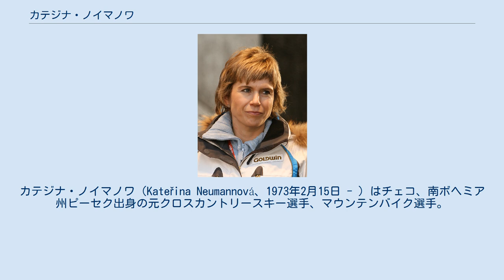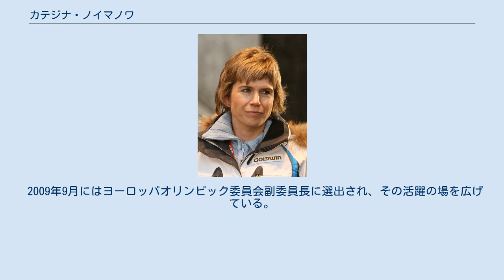カテジナ・ノイマノワ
カテジナ・ノイマノワ（Kateřina Neumannová、1973年2月15日 - ）はチェコ、南ボヘミア州ピーセク出身の元クロスカントリースキー選手、マウンテンバイク選手。
チェコスロバキアおよびチェコ代表として活躍し、またチェコ人の女性として初めて夏冬両方のオリンピックに出場した選手である。
 1991年ノルディックスキー世界選手権に抜擢され5kmクラシカルで15位の成績を残した。
 翌1992年のアルベールビルオリンピックに18歳で出場、5kmクラシカル13位、15kmクラシカル14位、複合22位、リレー6位とチェコ勢2番手の成績を残した。
 1993年のノルディックスキージュニア世界選手権では5kmクラシカル金メダル、15kmフリー銅メダルを獲得、 2度目のオリンピックとなったリレハンメルでは15kmクラシカル14位、5kmクラシカル8位、複合6位、リレー9位となった。
 カテジナは夏季のトレーニングにマウンテンバイクを取り入れたがここでも優れた能力を発揮し、1995年のヨーロッパ選手権で3位となり、翌年のアトランタオリンピックに出場し18位となった。
 1997年、4度目の出場となったノルディックスキー世界選手権の15kmフリーでようやく自身初のメダル（銅メダル）を獲得した。
 1998年の長野オリンピックでは5kmクラシカルで銀メダル、複合で銅メダルを獲得。
1999年の世界選手権では5kmフリーで銅メダルを獲得した。
2002年のソルトレイクシティオリンピックでも銀メダル2個を獲得した。
 その後産休に入り2003年7月2日に長女を出産、同年冬から競技に復帰、すぐにワールドカップで優勝するなど以前にも増した活躍を見せた。
 2005年ノルディックスキー世界選手権10kmで初めて金メダルを獲得、2006年のトリノオリンピック30kmフリーで念願のオリンピック金メダルを獲得した。
 2006年にカテジナは自国で開催される予定の2009年ノルディックスキー世界選手権組織委員会名誉副委員長に任命された。
 2007年ノルディックスキー世界選手権札幌大会で2個のメダルを獲得、このシーズン限りで現役を引退した。
2007年8月には2009年ノルディックスキー世界選手権組織委員会委員長に就任、同大会を成功に導いた。
 2009年9月にはヨーロッパオリンピック委員会副委員長に選出され、その活躍の場を広げている。